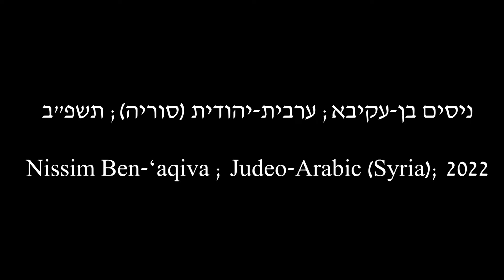לשון הבית: ניסים בן-עקיבא; ערבית-יהודית (סוריה); תשפ"ב/2022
נושא השיחה: הקשר עם הדוד ועם דודי ההורים

Topic of conversation: The relationship with his uncle and his parents' uncles
For the entire collection of films and recordings, for sharing and uploading materials, please